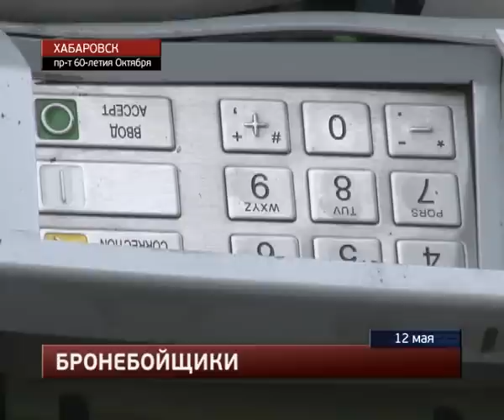Кредитный терминал украли из хабаровского отделения банка неизвестные.MestoproTV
В Железнодорожном районе города в половине пятого утра из отделения «Восточного Экспресс-банка» похищен терминал оплаты кредитов, сообщает портал «Губерния».